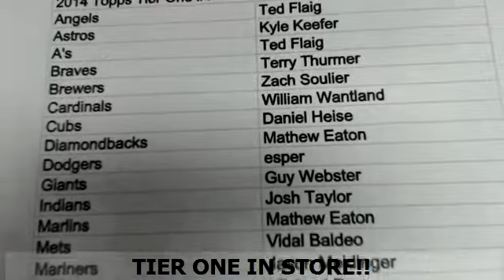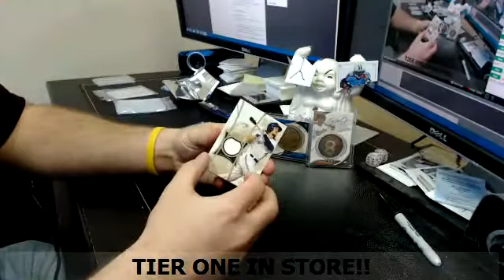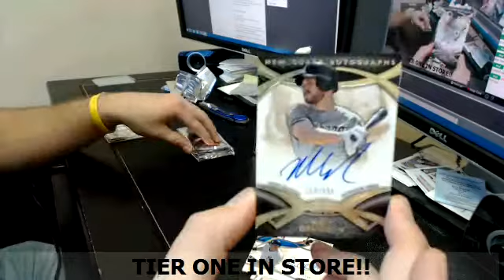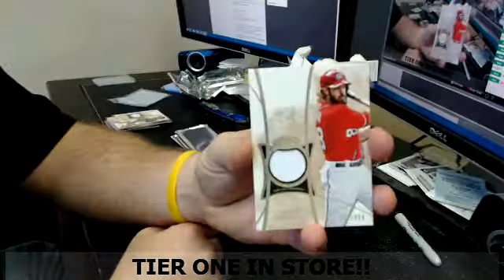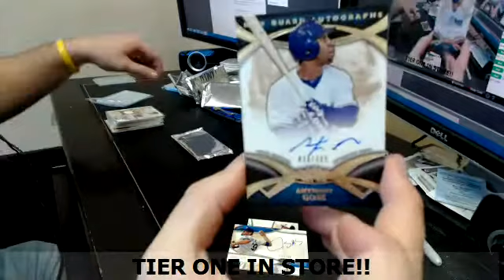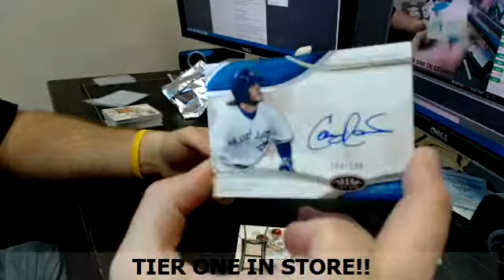2014 Tier One #6